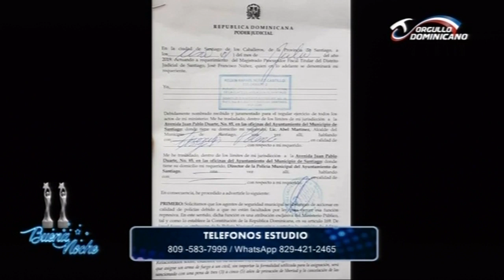Excelente e interesante entrevista al fiscal de Santiago José Francisco Nuñez en Buena Noche TV